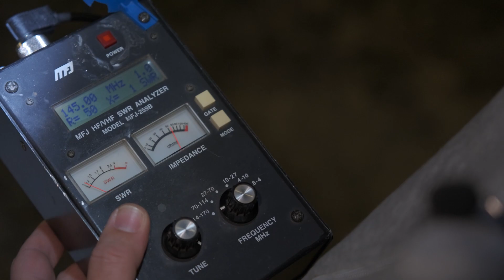VHF antenna construction workshop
A VHF antenna workshop was held on 21st  March 2024, by the Nicosia Amateur Radio Club. The aim of the workshop was to teach the participants the basics of building VHF antennas, through the construction of the easy to build flowerpot antenna.

The workshop was presented by the Nicosia club president, Demetris 5B4ALS, @Asirmatistis.

A video of the workshop was made by Constantinos, @kepolasfilm. A huge thank you to Constantinos.

The workshop was held at the premises of the English School Radio Club, 5B4ES, in Nicosia, to which the Nicosia club members extend their gratitude.